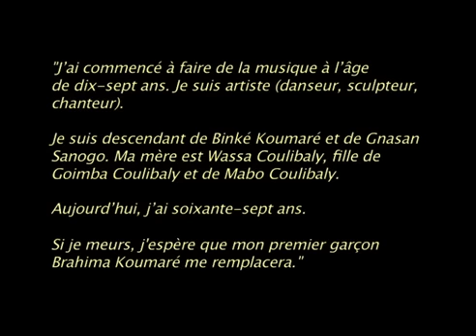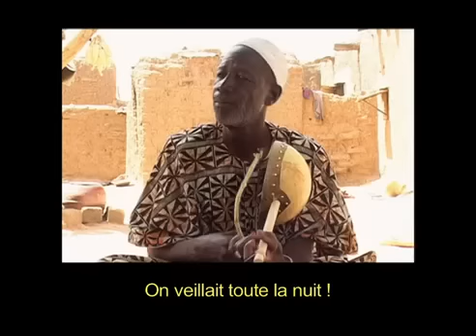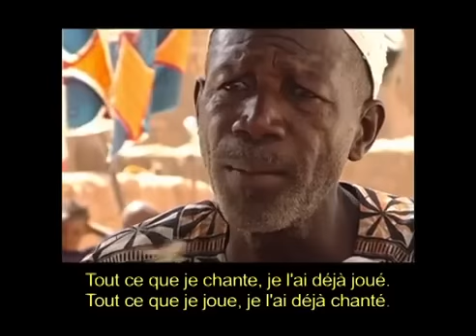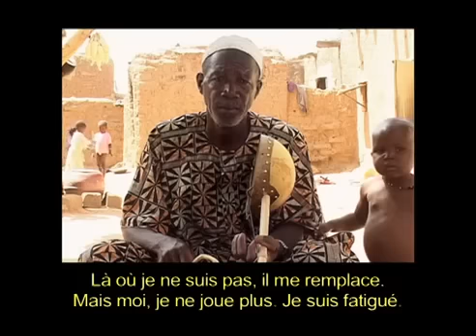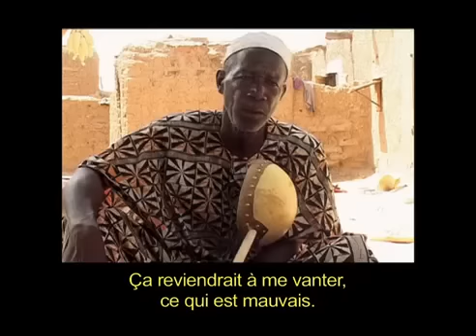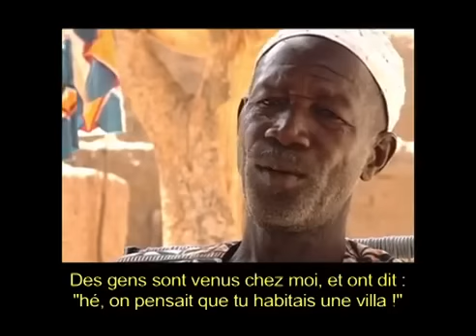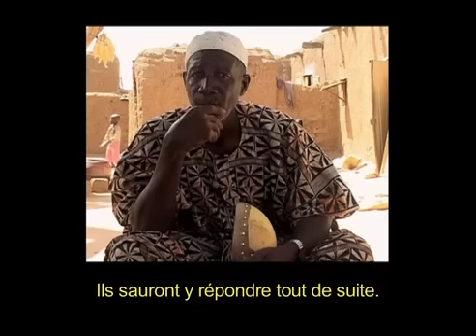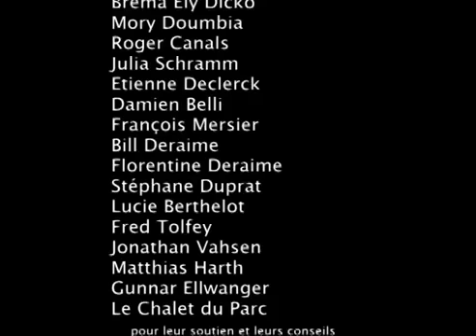PELENGANA_BINA_ KHOUMARE, L'HISTOIR DE LUI MÊME